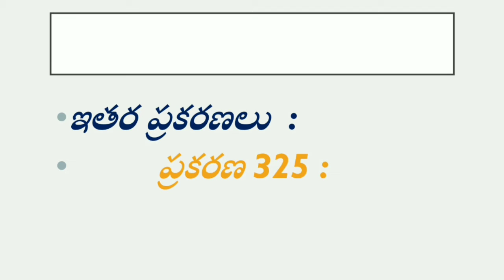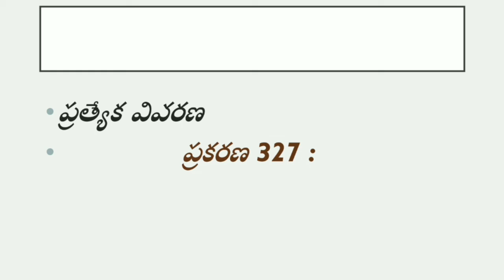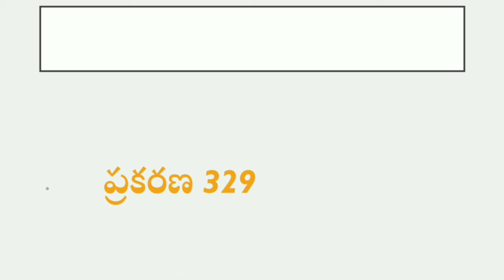రాష్ట్రస్థాయిఎన్నికలు |Aristotle education channel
రాష్ట్రస్థాయిఎన్నికలు
|Aristotle education channel|